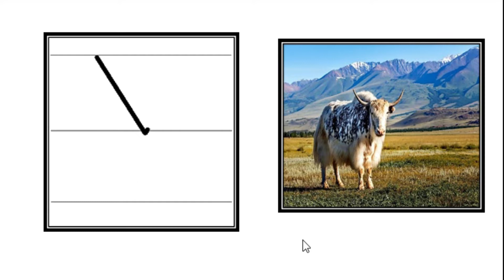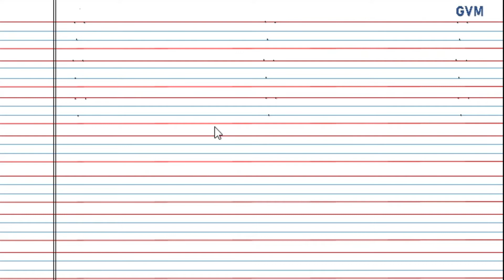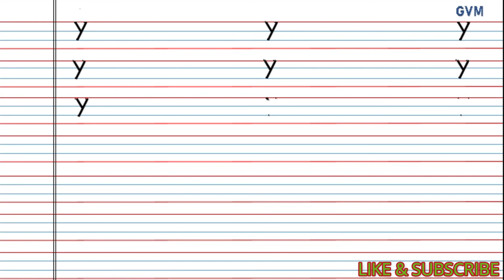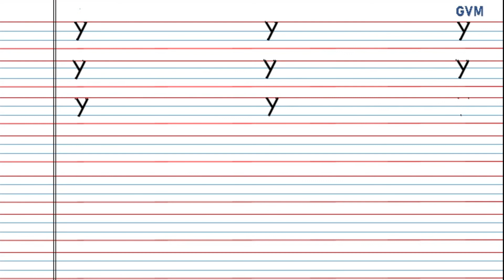Class Nursery | English | How to write Y | Y for Yak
lecture by Mrs. Pooja Rana, GVM